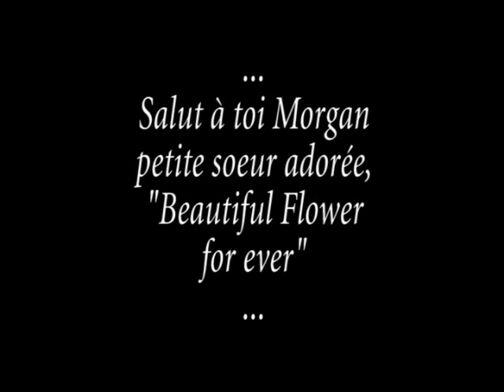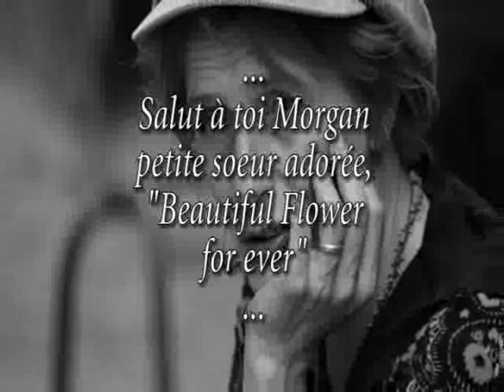PZ RIFFS aux BEAUX DIMANCHES DE VIVRE LA RUE 2022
"PZ RIFFS est essentiellement composé de Riffs de guitare électrique que j'ai compilé sur une période d'une vingtaine d'années pour avoir toute cette matière sur un album que j'avais commencé en 2013..." Zoran Vasilic